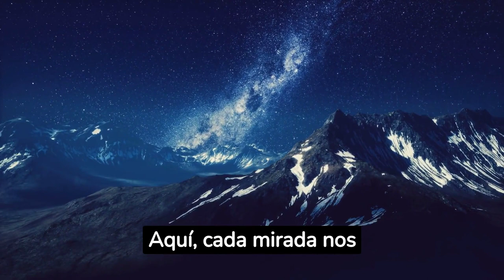ESCAPADAS RÁPIDAS A LOS LUGARES MÁS BELLOS DEL PLANETA*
Mi  canal de entretenimiento de YouTube está diseñado para proporcionar a los espectadores una experiencia inolvidable. Me centro en crear contenido educativo, entretenido e inspirador. Me esfuerzo por mostrar lo mejor que el mundo puede ofrecer en términos de comedia, música, arte y mucho más.La Tierra está repleta de lugares asombrosos y hermosos que inspiran a los viajeros de todo el mundo. A continuación, se describen algunos de los lugares más bellos de nuestro planeta:

1. Parque Nacional de Banff, Canadá
Ubicado en las Montañas Rocosas canadienses, el Parque Nacional de Banff es conocido por sus impresionantes paisajes montañosos, lagos de color turquesa como el Lago Louise, y una abundante vida silvestre. En invierno, el parque se convierte en un destino ideal para los amantes del esquí.

2. Gran Barrera de Coral, Australia
La Gran Barrera de Coral es el sistema de arrecifes de coral más grande del mundo, visible incluso desde el espacio. Este ecosistema marino alberga una increíble diversidad de vida marina, incluyendo peces de colores, tiburones, tortugas marinas y corales de todas las formas y tamaños.

3. Machu Picchu, Perú
Esta antigua ciudad inca, situada en lo alto de las montañas de los Andes, es una maravilla arqueológica que atrae a millones de visitantes cada año. Machu Picchu es conocido por sus ruinas bien conservadas y sus impresionantes vistas panorámicas.

4. Santorini, Grecia
Santorini, una isla en el mar Egeo, es famosa por sus casas blancas con cúpulas azules, sus atardeceres espectaculares y sus vistas al mar. Las playas de arena negra y roja, junto con sus encantadores pueblos, la convierten en un destino de ensueño.

5. Parque Nacional de Yellowstone, Estados Unidos
El Parque Nacional de Yellowstone es famoso por sus fenómenos geotérmicos, incluyendo géiseres como el Old Faithful, y sus coloridas fuentes termales. El parque también es hogar de una gran cantidad de vida silvestre, como bisontes, lobos y osos grizzly.

6. Plitvice Lakes National Park, Croacia
Este parque nacional es conocido por sus impresionantes cascadas y lagos interconectados. Los senderos y puentes de madera permiten a los visitantes explorar el parque y disfrutar de sus aguas cristalinas y su exuberante vegetación.

7. Islas Maldivas
Las Maldivas, ubicadas en el Océano Índico, son conocidas por sus playas de arena blanca, aguas turquesas y lujosos resorts. Este archipiélago es un destino ideal para bucear, hacer snorkel y disfrutar de la belleza natural del mar.

8. Auroras Boreales, Noruega
Las auroras boreales, o luces del norte, son un fenómeno natural espectacular que se puede observar en varias partes del mundo, pero Noruega ofrece algunos de los mejores lugares para verlas. Las luces danzantes de colores verdes, rojos y púrpuras iluminan el cielo nocturno y crean un espectáculo inolvidable.

9. Serengeti, Tanzania
El Serengeti es famoso por su gran migración anual de ñus y cebras, que atrae a depredadores como leones y leopardos. Este vasto ecosistema de sabana es uno de los mejores lugares del mundo para observar la vida silvestre en su hábitat natural.

10. Isla de Bora Bora, Polinesia Francesa
Bora Bora es conocida por sus aguas cristalinas, sus bungalows sobre el agua y sus impresionantes paisajes volcánicos. Es un destino ideal para los amantes de las playas y los deportes acuáticos, ofreciendo un entorno paradisíaco para relajarse.

Estos lugares destacan por su belleza natural y su capacidad para inspirar asombro y admiración, recordándonos la diversidad y magnificencia del planeta Tierra.